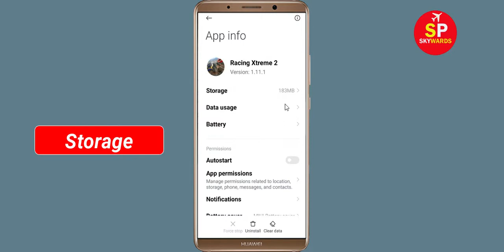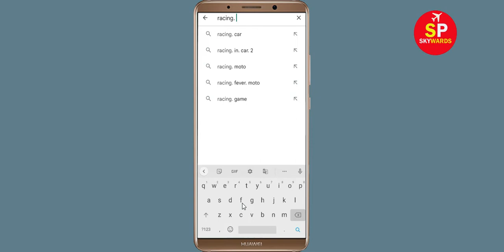Fix Racing Xtreme 2 App Keeps Crashing Problem Android & Ios - Racing Xtreme 2 App Crash Error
How To Fix Racing Xtreme 2 App Keeps Crashing Problem Android - Racing Xtreme 2 App Crash Error

Hello Friends today, In this video tutorial i will show you how to fix How To Fix Racing Xtreme 2 App Racing Xtreme 2, Fix Racing Xtreme 2 App Retry Problem Problem Android & Ios - Racing Xtreme 2 App Crash Issue. If you are facing same problem in your android mobile phone then it will help you to get rid of this problem.